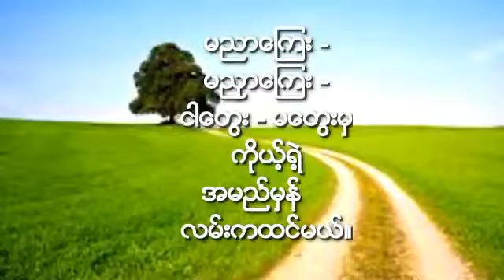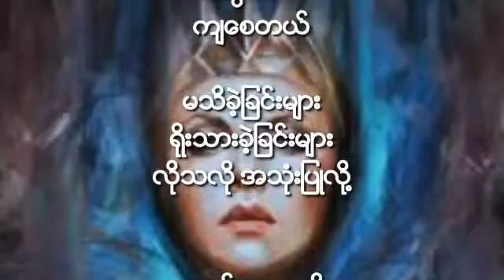အမှာ ကဗျာစာစု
【အမှာ- ၁၄】

     မိုးကုပ်စက်ဝိုင်းကို မြင်ဖို့
     ကျယ်ပြောတဲ့ကွင်းပြင်
     ရှင်းလင်းတဲ့မြင်ကွင်း
     လင်းပတဲ့ စက္ခု
     ဖြန့်ကြက်အာရုံသိမှတ်မှု
     အားလုံးစုနိုင် ဆုံနိုင်မှ … … ။    ။

     [နီဇူလိုင်]

                【အမှာ-၂၅】

     မညာကြေး -
     မညှာကြေး -
     ငါတွေး - မတွေးမှ
     ကိုယ့်ရဲ့ အမည်မှန်
     လမ်းကထင်မယ် ။   ။

     [ခက်ဦး]

                 【အမှာ- ၃၀】

     လေညင်းလာတဲ့အခိုက်
     တံခါးဖွင့်လှစ်ကြိုလိုက်ပါ ၊

     မုန်တိုင်းဖြစ်သွားရင်
     အိမ်တိုင်ကိုပင်ဆွဲနှုတ်မှာ ။    ။

      [မင်းညွန့်လှိုင်]

                  【အမှာ- ၃၉】

     အမုန်းစိတ်ဟာ
     သွေးပေါင်ကျစေတယ် -

     မသိခဲ့ခြင်းများ
     ရိုးသားခဲ့ခြင်းများ
     လိုသလို အသုံးပြုလို့  … …

     အမှန်တရားကို
     လုပ်ကြံသူတို့သာ
     ကျရှုံးရစမြဲ  …… ။    ။

      [အောင်လွန်းမြိုင်]

                  【အမှာ- ၄၄】

     အပြန်ရထားနဲ့
     လာတုံးကရထား
     တူမယ် မထင်နဲ့ -

     ကိုယ့်ပန်းချီကလွဲလို့
     ထူးပြီးမမြင်နိုင် ။    ။

     [ရန်လင်းအောင်]